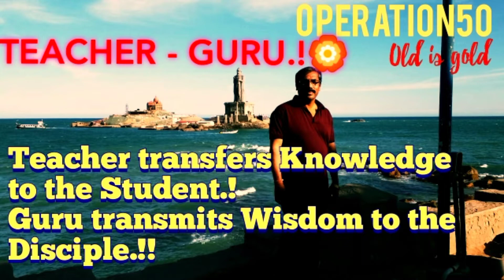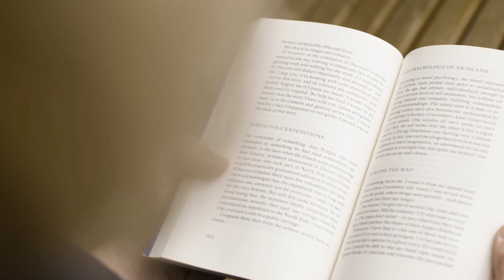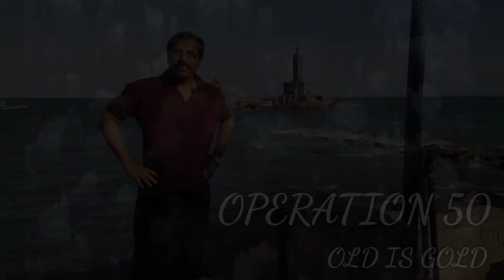REAL EDUCATION.! OPERATION 50 Old is gold.!🏵️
Educating yourself fundamentally means to broaden your horizons. From being in limitedness you want to enlarge yourself. Unfortunately, the form of education that is imparted to people today, despite broadening their information capabilities, makes them very narrow in terms of their perception and inclusion of life around them.

A couple of generations ago, everywhere, but especially in Indian culture, people lived in large families. Even today, there are a few families like this with 200 to 300 people living together. If 200 to 300 people have to live in one house where every moment you are close to each other in so many ways, an enormous sense of inclusion is needed. Without that, you cannot live with people harmoniously.!

Slowly, as the western form of education came, people became more individualistic and no longer inclusive. We dropped all those uncles, aunts and grandmothers and said, “Family means me, my wife and my children. My parents are okay but my wife’s parents are not, they must go to the side.” Then we thought parents are too old and stand in the way of everything, so we thought family means only “me, my wife, and my children.”

Slowly, as this education is coming to play a huge role in people’s lives, in western societies and now slowly in large cities in India, it is beginning to happen that even just two people cannot live together. They have to have separate homes. They can meet during weekends, but if they are together for more than that it is finished – there will be war. We are becoming so exclusive that loneliness has become the biggest problem in the world today.

Right now, the whole education process is just about survival. Education should not be about survival. It should be about broadening your horizons. Because people have become so mad about their economic status, we have twisted education into a way of milking money from the world. This has to change. If one keeps his intelligence uncluttered, wherever you put him he will survive. We want to produce not just loving, wonderful adults, but very resilient adults. Even if you put him in hell, he should slowly convert it into heaven.!